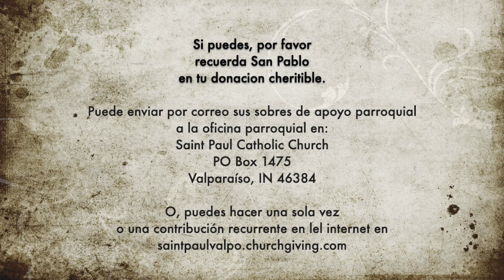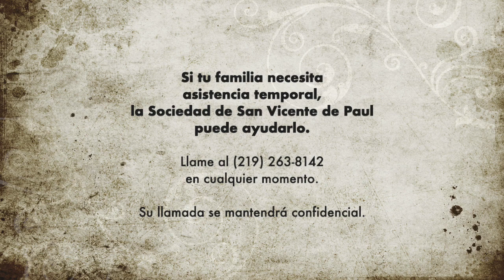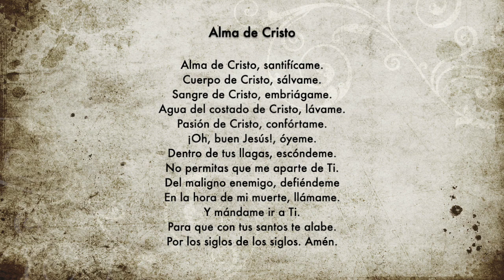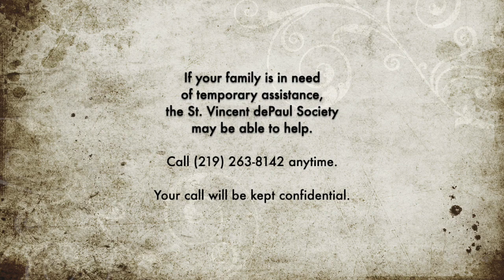Misa en Espanol | El V Domingo de Pascua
Misa en Espanol de la Communidad Catolica San Pablo en Valparaiso, Ind.
Padre Jeff Burton y Diacono Jim Caristi
Si puede, envie su ofrenda dominical por correo a
Saint Paul Catholic Church